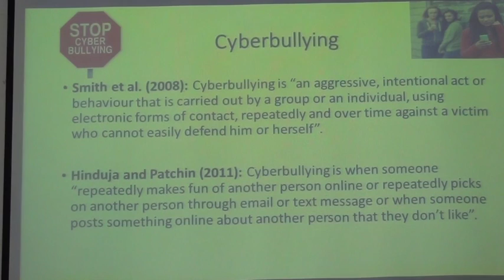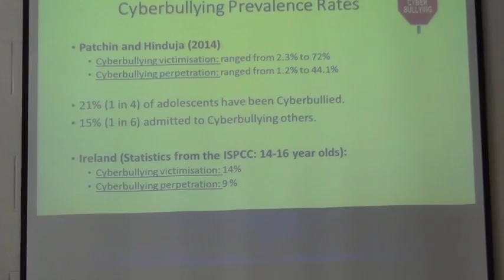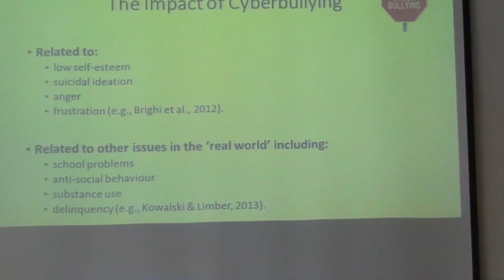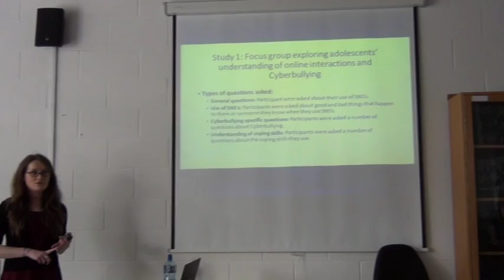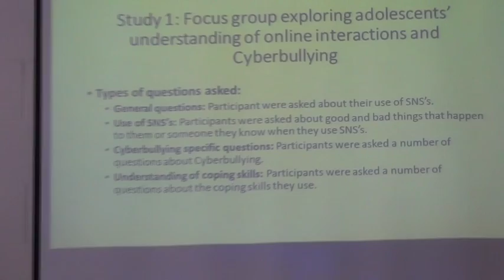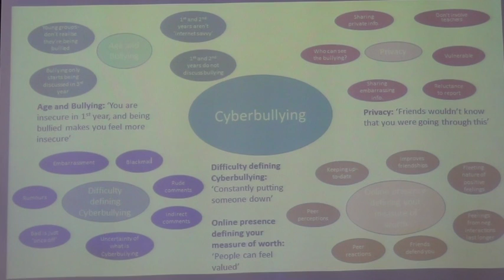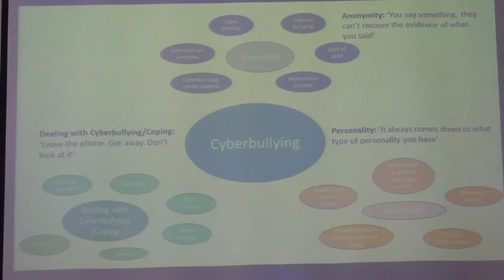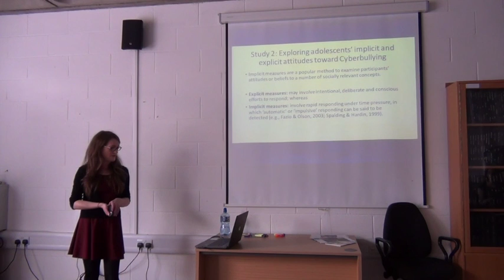Modeling and remediating the impact of cyberbullying on adolescents - Dr. Anita Munnelly